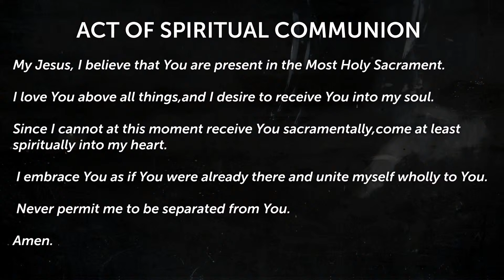St. Francis de Sales - Funeral Mass for Brady Hempleman - February 12, 2021